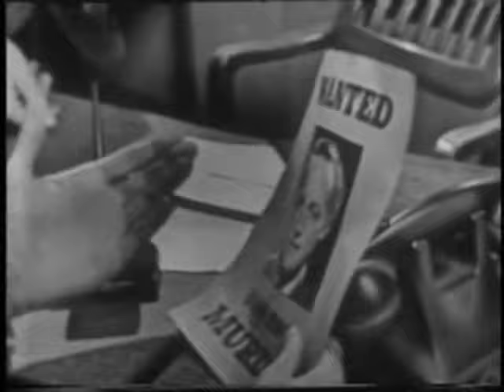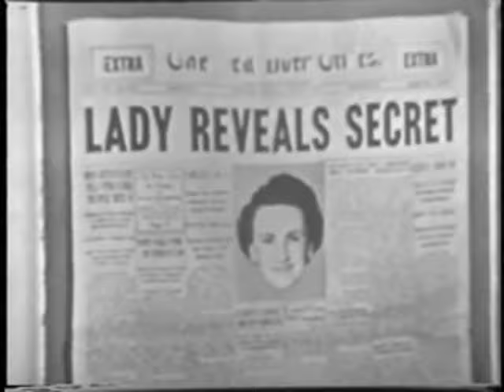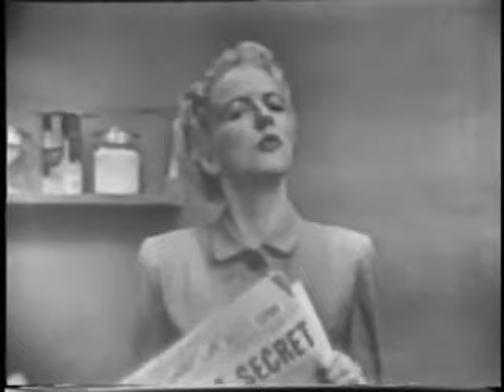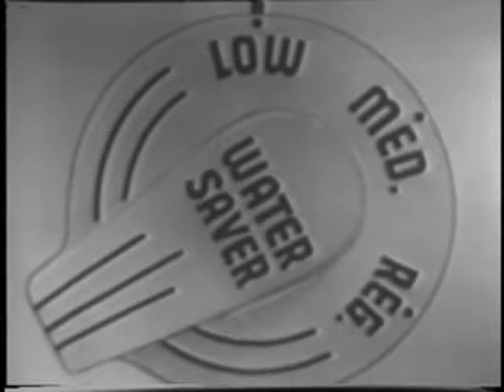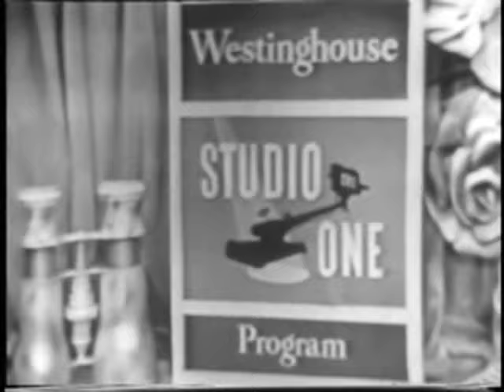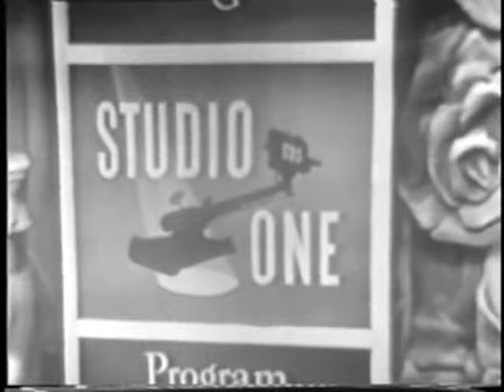Two Sharp Knives (1949) by Dashiell Hammet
Two Sharp Knives 1949 crime drama movie. Written by Dashiell Hammet the famous crime noir novel writer, adapted for the Studio One television program. - Broken Trout -